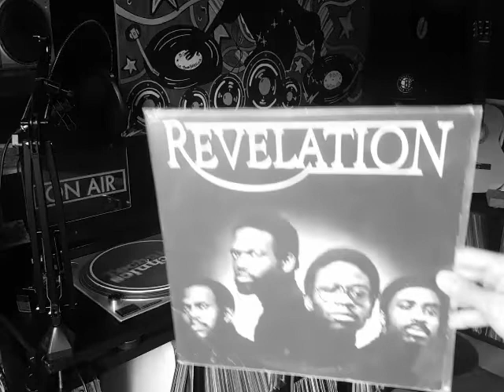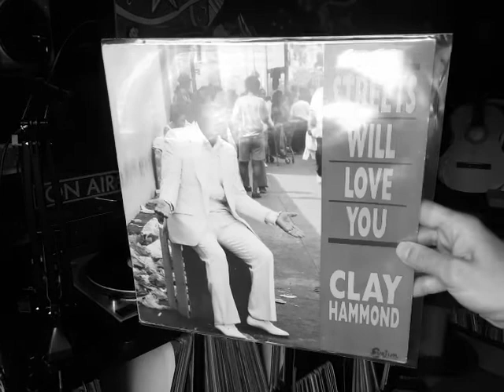Soul selection lp records